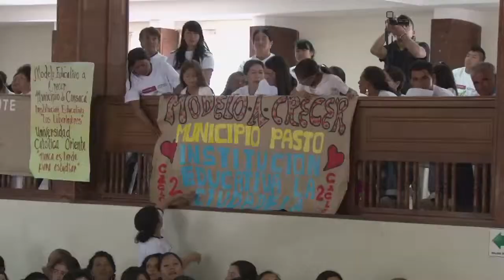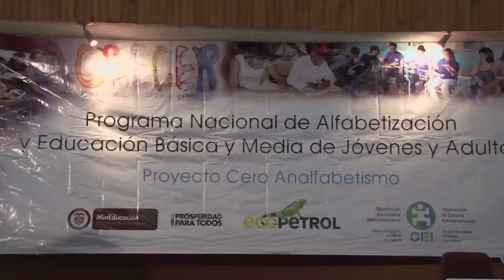Graduación 700 jóvenes y adultos alfabetizados en San Juan de Pasto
El martes 13 de mayo se llevó a cabo en San Juan de Pasto la graduación de 700 jóvenes y adultos alfabetizados, pertenecientes al Ciclo1 del Programa Cero Analfabetismo.
Con el Programa Nacional de Alfabetización, en Nariño, los últimos 3 años se han alfabetizado 19.700 jóvenes y adultos.
El Programa Cero Analfabetismo hace parte del Programa Nacional de Alfabetización que es liderado por el Ministerio de Educación en convenio con Ecopetrol y la OEI.